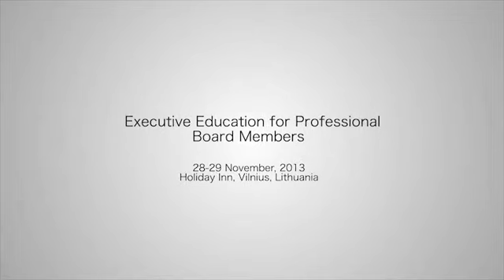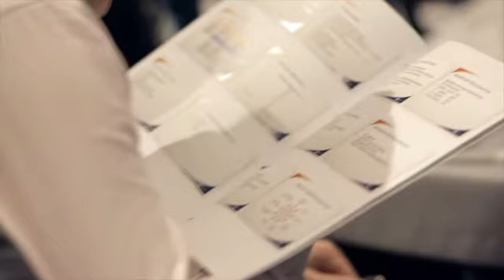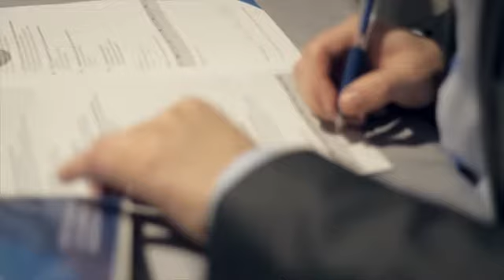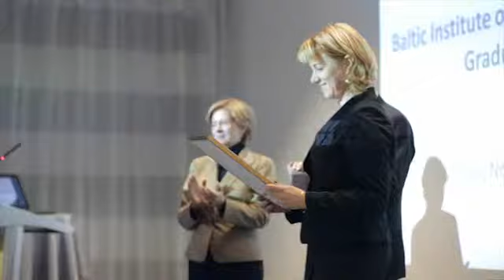The Board Member Education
The BICG Executive Education for Professional Board members continues to draw some of the most experienced business executives in the Baltics.